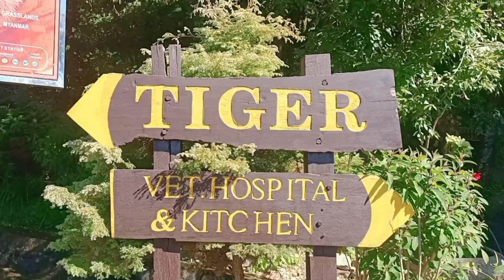Nainital Zoo Me Bahut Bada Tiger 🐅🐯